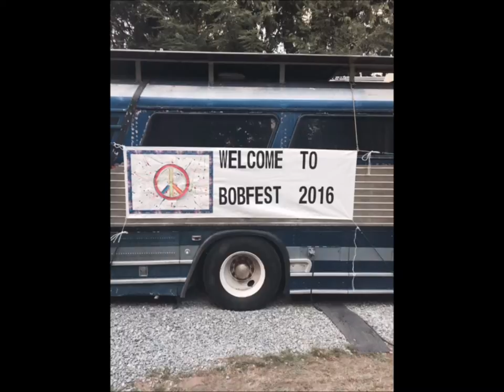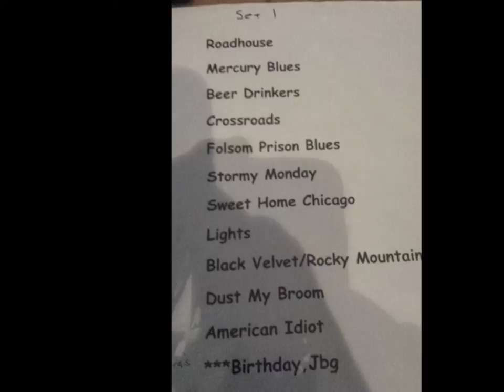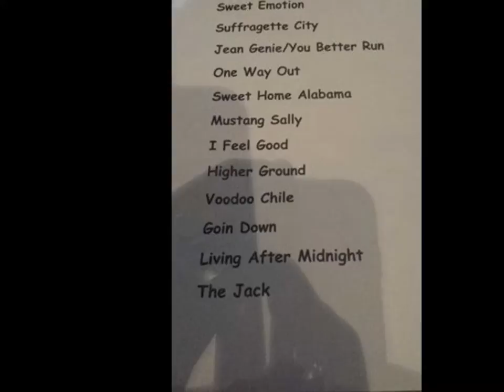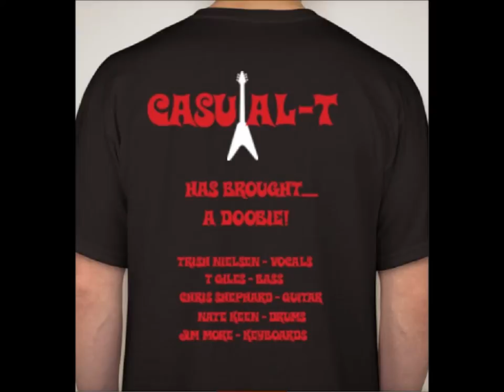Bob Cortiz Killer Bobfest 2016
Brother  Bob  Jamming @ BobFest 2016